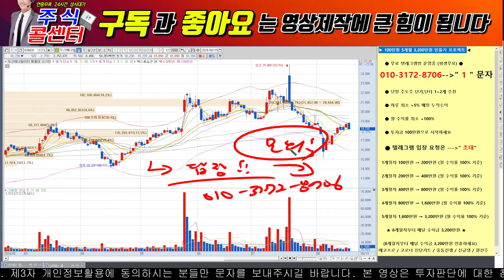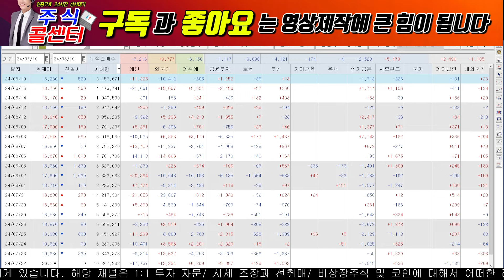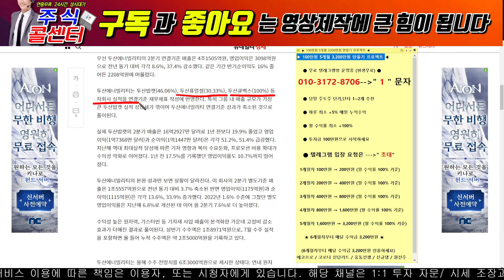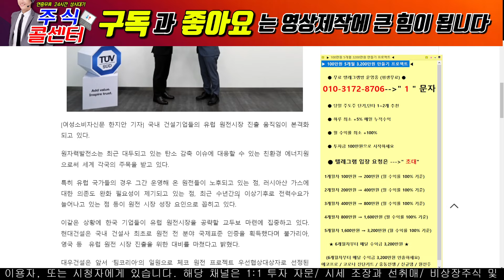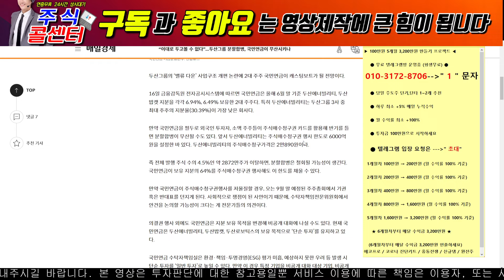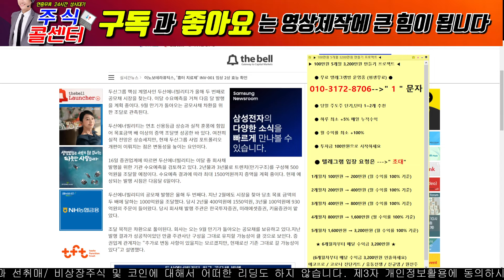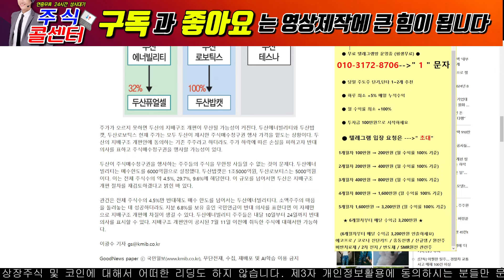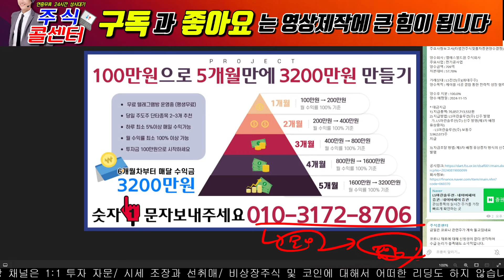[두산에너빌리티 속보] 역시 또! 뒷통수치는 두산그룹! 역시 너는!!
1) 가족방 입장은 ---  " 초대"  ---

2) 선물은 문자로  --- "무상"
9월달 무상증자 진행하는 선물 꼭 받으세요!

3) 100만원으로 5개월만에 3,200만원 만들기! --- " 1" 번 문자

※ 당일단타(시초가매매)
※ 매집주